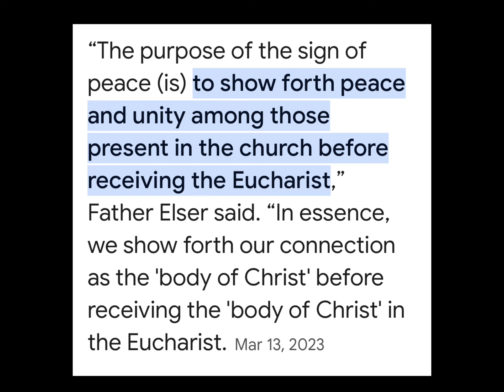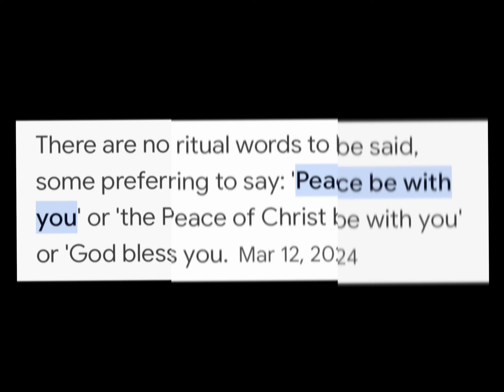The Sign of Peace